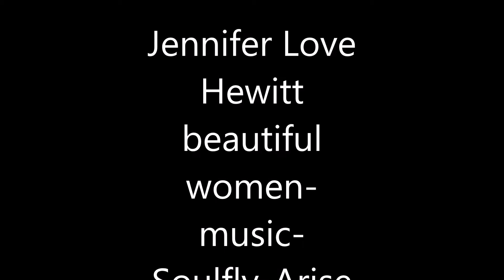Jennifer Love Hewitt beautifull music Soulfly Arise Again